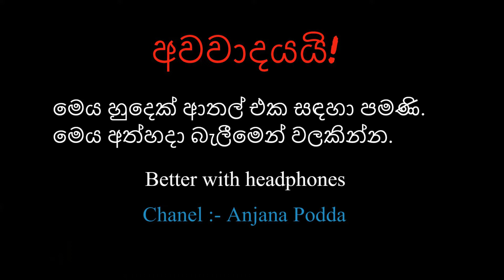New | Sinhala Memes |2022| LK Anjana Podda ගහේ ගත්ත ආතල් | Part 1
New | Sinhala Memes | 2022 | LK Anjana Podda | Part1